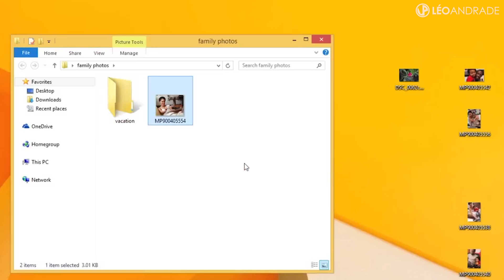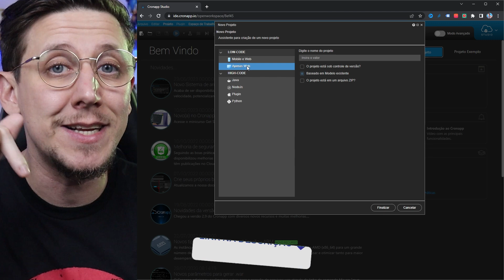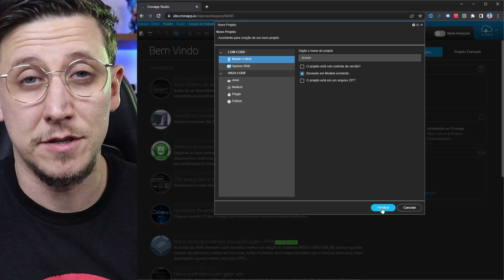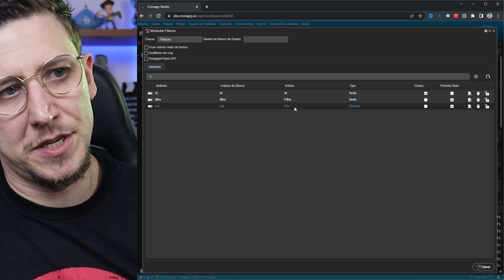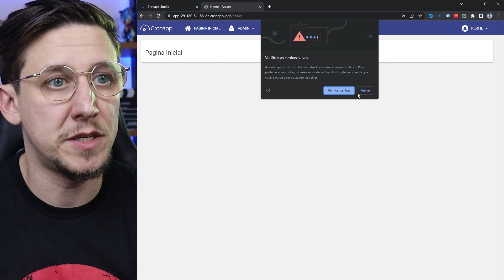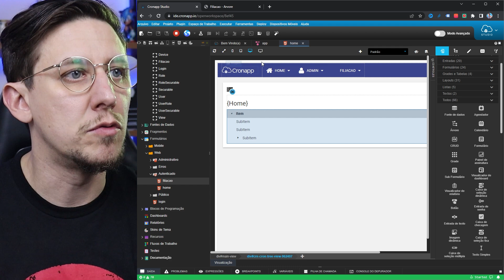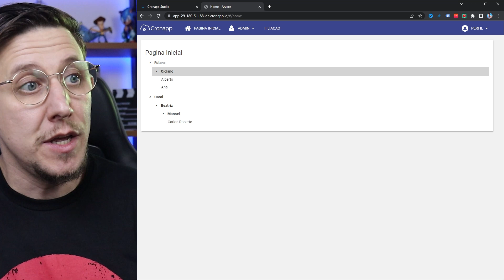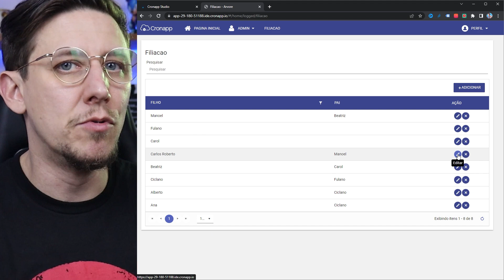COMO CRIAR PASTAS E SUBPASTAS DENTRO DE SUAS APLICAÇÕES USANDO LOW-CODE | CRONAPP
Você já reparou como os arquivos ficam organizados no seu sistema operacional? Eles são organizados como árvores hierárquicas. Sim, um nome estranho e isso não é nada mais que arquivos e pastas dentro de outras pastas. Esse tipo de organização é muito útil e eu estava precisando de algo nesse formato quando estava desenvolvendo utilizando a ‘Cronapp’, até que descobri um componente bem fácil de usar dentro dela e que me ajuda nesse quesito. Quer saber mais? Então bora pro vídeo!

VENHA FAZER PARTE DA DESENVOLVO, A MAIOR ESCOLA SOBRE NO-CODE E LOW-CODE DO BRASIL.

🔳 Nós amamos porque ele nos amou primeiro. Se alguém afirmar: "Eu amo a Deus", mas odiar seu irmão, é mentiroso, pois quem não ama seu irmão, a quem vê, não pode amar a Deus, a quem não vê.
1 João 4:19-20